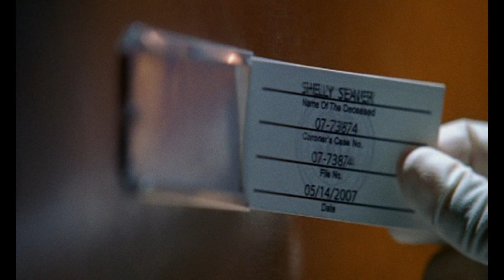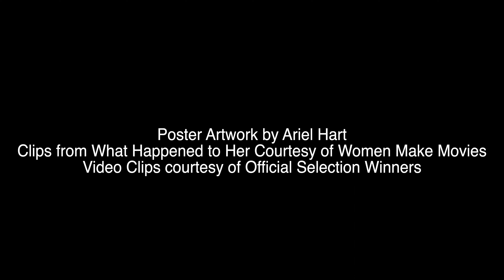2022 LEFUFF VI: Portraits of Paradise Trailer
Portraits of Paradise: Documentary Film Showcase
Aug 13 | The Aero Theatre in Santa Monica | 1pm to 6pm

What Happened to Her
Director: Kristy Guevara-Flanagan
United States
"What Happened to Her" is a forensic exploration of our cultural obsession with images of the dead woman on screen. Interspersing found footage from films and police procedural television shows and one actor’s experience of playing the part of a corpse, the film offers a meditative critique on the trope of the dead female body. (15:00)
***Courtesy of Women Make Movies @vaquerafilms @womenmakemovies

Woman From Mars
Director: Piano Whitman
United States
Dylan Mars Greenberg, an independent filmmaker from New York City, shares her personal struggles and achievements as a minority in the filmmaking industry. (40:43) storytelling. @pianoblu @dylanmarsgreenberg